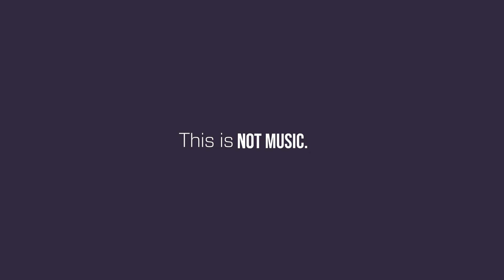Ryn Weaver x Gryffin - Octahate Me Down (Scvtty & COASTR. Mashup)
The official "Octahate Me Down" was created by COASTR, I "Scvtty" added my own drop at the end using Gryffin's Tie Me Down (Blanke Remix). The songs used in this are by Gryffin and Ryn Weaver.

I hope you enjoy this track. I listen to it all the time. Enjoy!